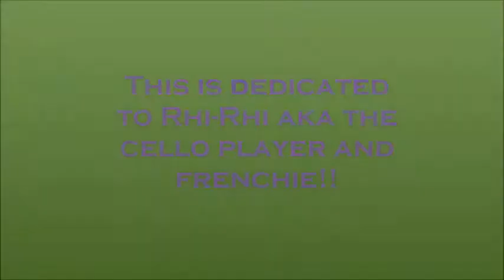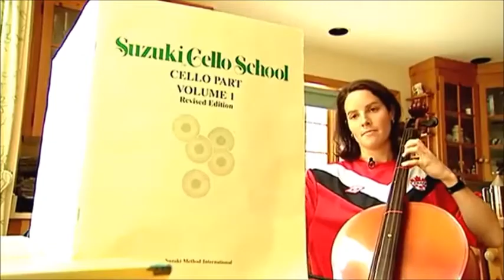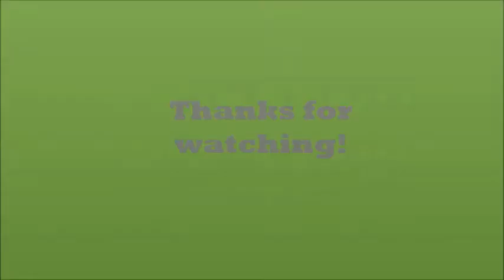Rhian Wilkinson - Atlantic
This is dedicated to our Frenchie of the CanWNT, who we all know is amazing at not only soccer but playing the cello! Enjoy.